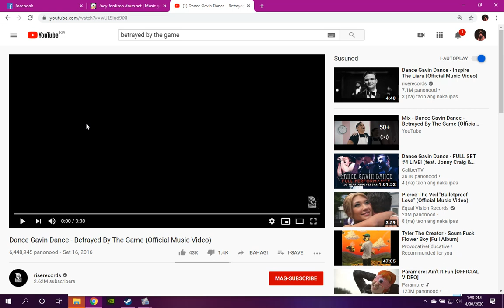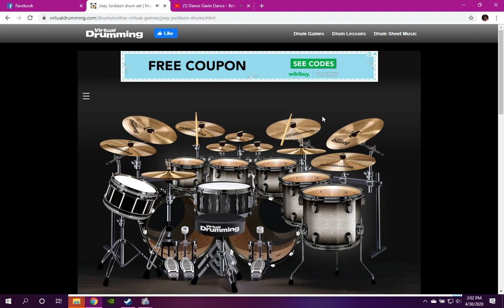betrayed by the game vd cover